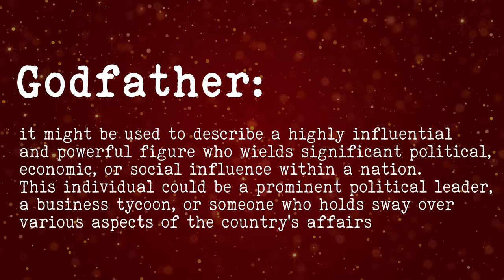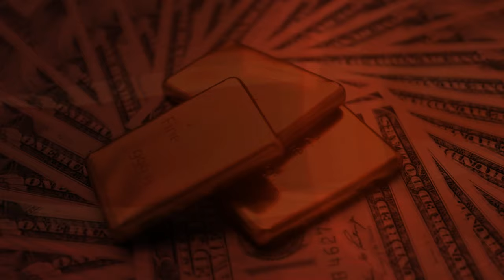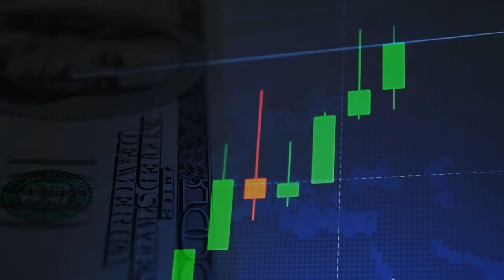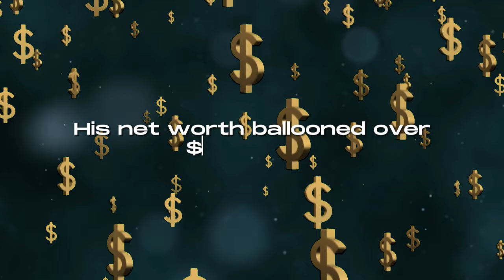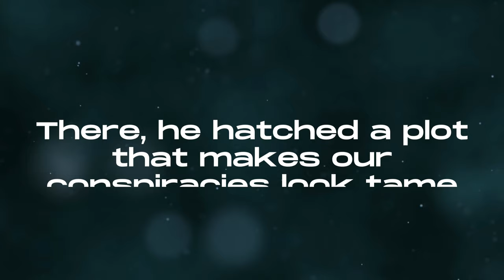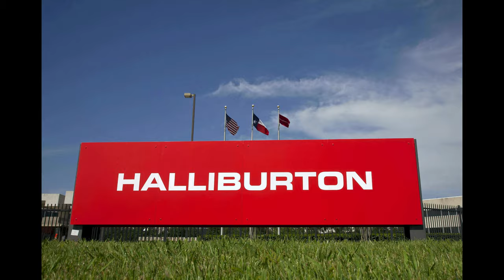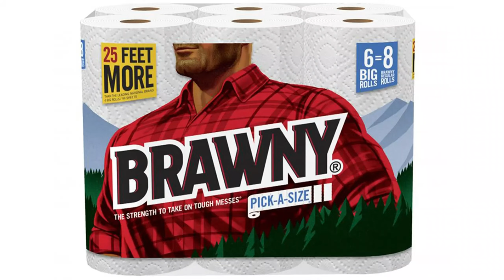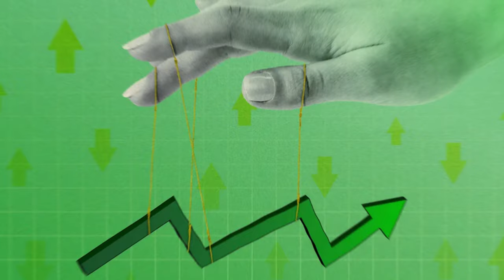The Darkest Secret of America God Fathers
Certain families have steadily and deliberately accumulated immense wealth and power in America for over two centuries. Though largely operating behind closed doors, their influence has been profound in shaping this nation's trajectory. You likely know some of their names - Rockefeller, JPMorgan, and Rothschild - dynasties that have stood the test of time, amassing ever-greater fortunes with each new generation. But how exactly have they wielded such omnipotent control from the shadows for so long?

The foundations of dynastic power in America were built on banking dominance established centuries ago across Europe. In the late 1700s, Mayer Amschel Rothschild had the vision to dispatch his five sons to major financial hubs. Based in Frankfurt, he instructed each to establish a bank in London, Paris, Vienna, and Naples.

By the 1800s, the Rothschild family banking empire was emerging. Through their widespread network, they soon gained unprecedented influence over world finance. While accruing exorbitant wealth, the Rothschilds also cultivated power through strategic loans and partnerships with the wealthiest aristocrats and industry leaders.